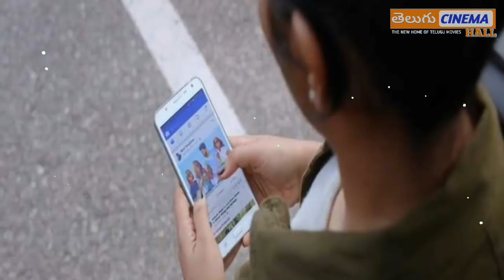HelloJune Full Movie Story Explained| Rajisha Vijayan | Review | June Movie | Ifthi,Ahammed Khabeer